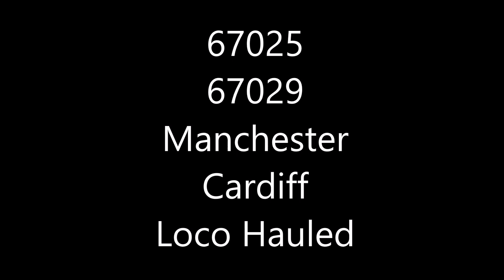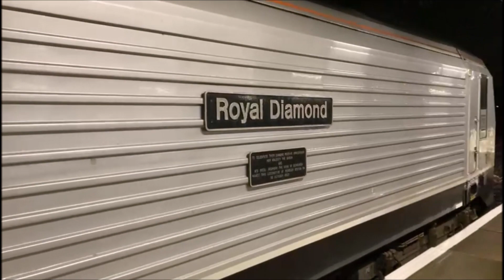67029 & 67025 on Cardiff Central - Manchester Piccadilly Loco Hauled MK3's at Stockport 09/01/2023